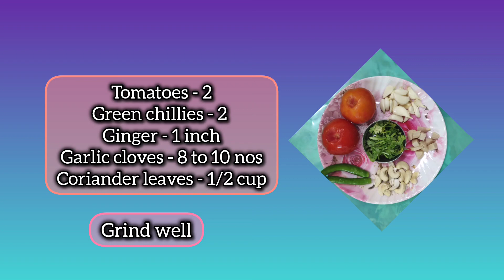Soya chunks gravy - a delicious flavourful vegan meat (soya chunks) curry.